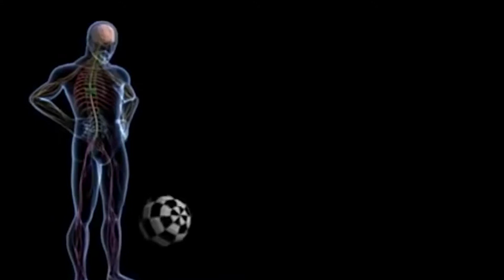Top 10 Cute Looking But Deadliest Animals!!!😵